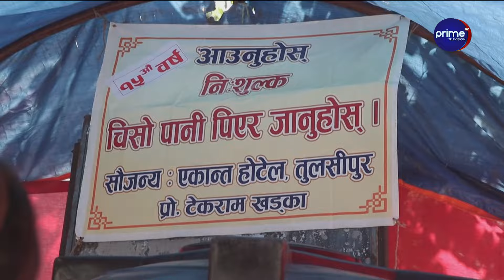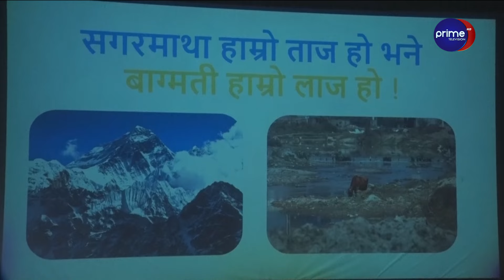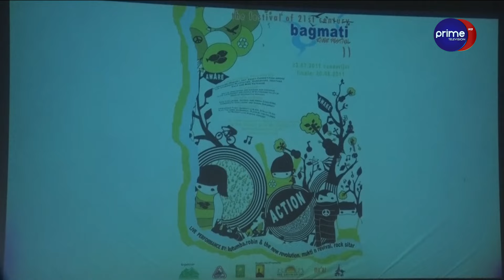गण्डकीका मुख्यमन्त्री सुरेन्द्रराज पाण्डेले पाए विश्वासको मत, सुदूरपश्चिममा मन्त्रिपरिषद् विस्तार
/ primetimestv.  .